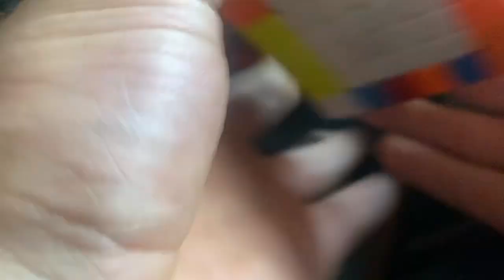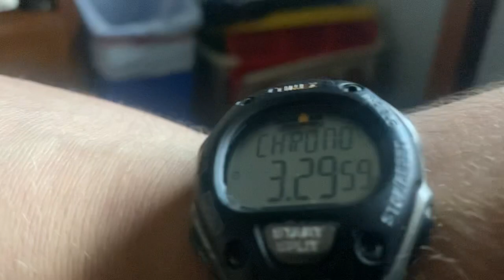3:29.59 (not a PB) 6x6x6 in frame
20:40s EDT2 Wed/19/07/2023
Cubicle pro shop x man shadow v1 M and I put silk in it